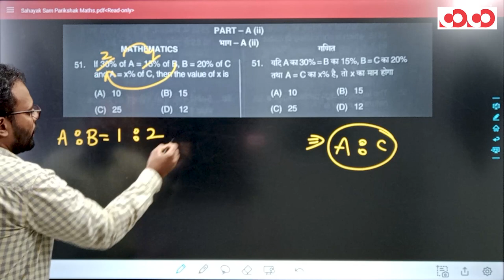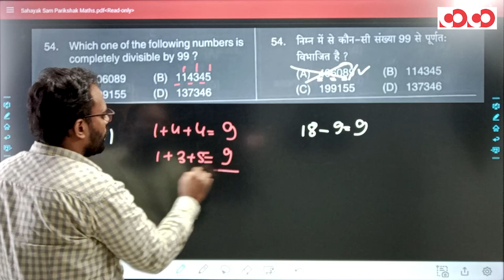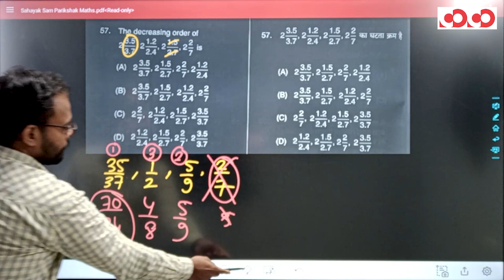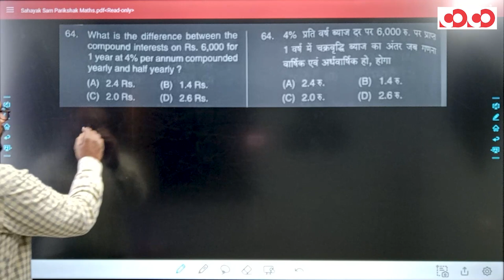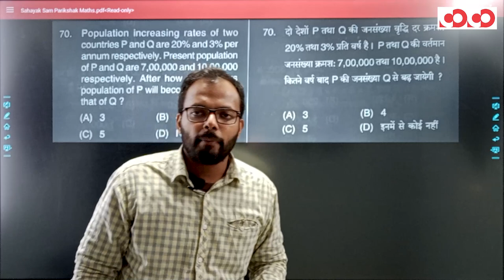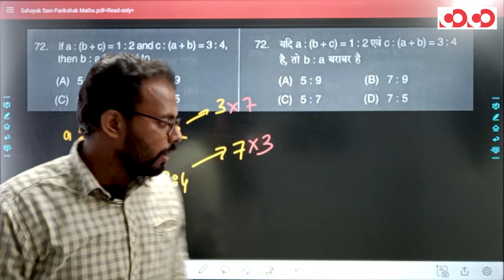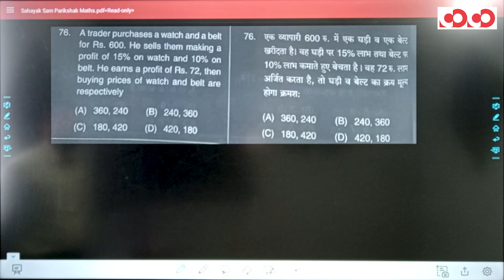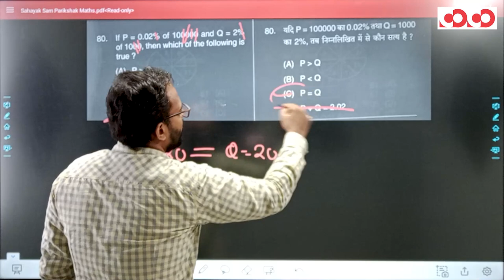CG Vyapam - सहायक संपरीक्षक | Mathematics Complete Solution & Answers